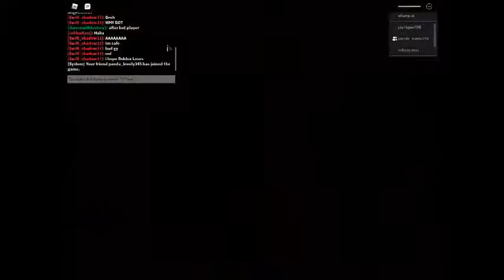robloxapp 20200919 1607178